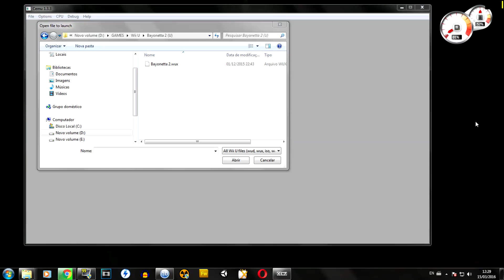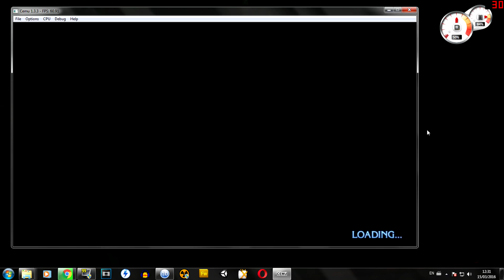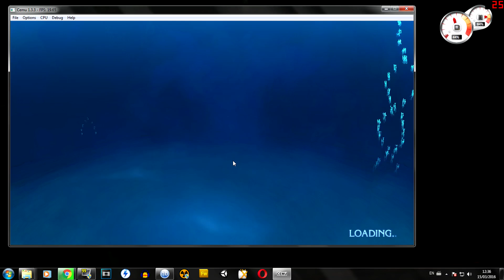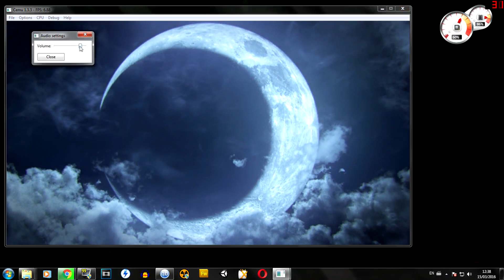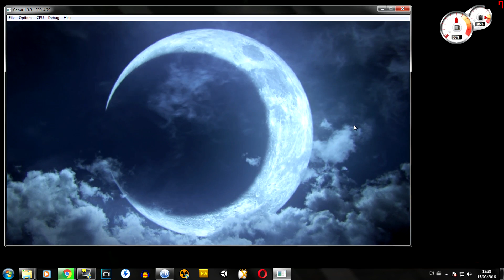Emulação - Bayonetta 2 bootando e chegando in-game no Cemu 1.3.3 !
Mais um game compatível agora, bootando e chegando in-game. E não é qualquer jogo. Ficamos sem testes por um bom tempo devido a versão mais atual ter sido liberada primeiro para o pessoal que doou dinheiro para o Patreon do desenvolvedor uma semana antes de ser disponibilizada para download público no site oficial. Deu pra notar várias melhorias, tanto na precisão da emulação quanto na compatibilidade (como pode ser comprovado com o Bayonetta 2, que não dava sinal de vida até agora).